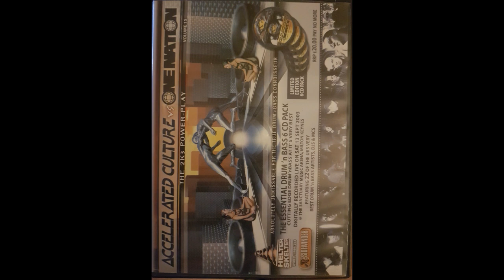Mickey Finn & Phantasy - Accelerated Culture vs One Nation The 2k3 Power Play Vol.15